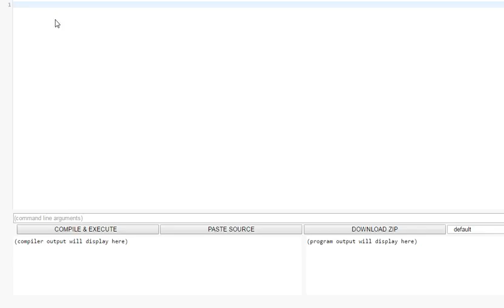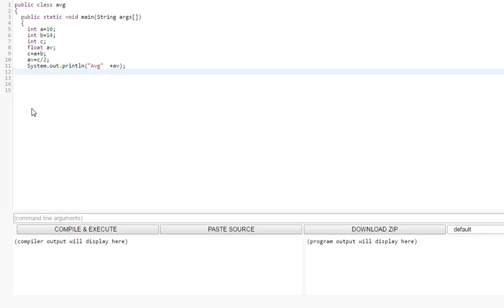How to find avg of two numbers in Java